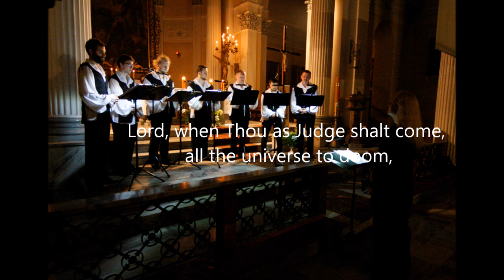Sanguine proprio - Anonim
Kompozycja ze zbiorów kapeli rorantystów/Works from the Rorantist Kapelle archive